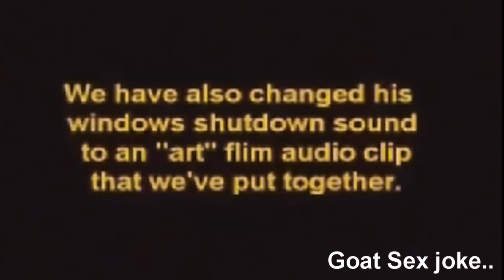Goat In The Library Prank - Hidden Camera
Funny prank with a laptop =]